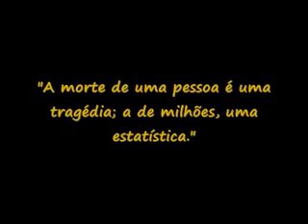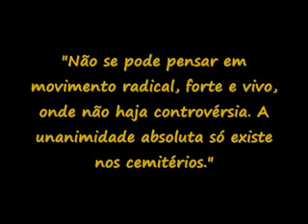Frases de jhoseph stálin.